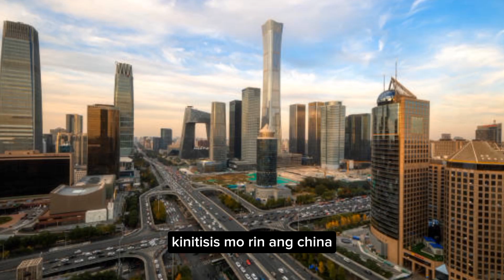RUSSIA AND UKRAINE WAR NEWS UPDATE/ CHINA AT RUSSIA MAY SEKRETONG PINAGUSAPAN AGAINST UKRAINE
Ang digmaan sa pagitan ng Russia at Ukraine ay isang malubhang alitan na nagdudulot ng tensyon sa rehiyon. Nag-umpisa ito noong 2014 nang inokupa ng Russia ang Crimea at sumusuporta sa mga rebeldeng pwersa sa eastern Ukraine. Ang digmaan ay nagresulta sa libu-libong pagkamatay at pagkasira ng mga ari-arian. Nagpatuloy ang mga labanan at hindi pa rin nagkakasundo ang dalawang bansa sa mga isyu ng teritoryo at soberanya. Ang pandaigdigang komunidad ay patuloy na nagpapahayag ng pangamba sa sitwasyon at patuloy na umaapela sa kapayapaan at diplomasya bilang solusyon sa krisis na ito.